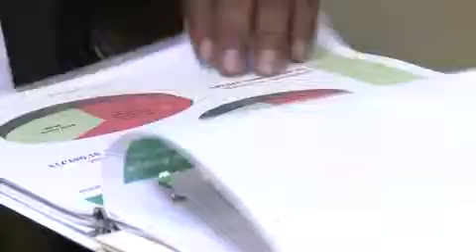La cifra negra de los delitos en Durango